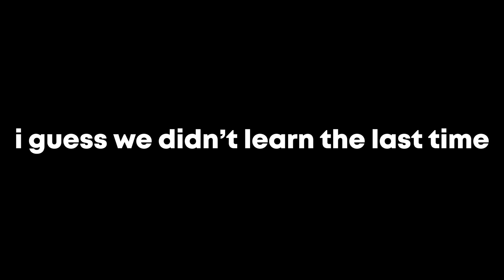Numi Rages while Playing You Fall You Drink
Numi, drinking, and rage games: what could POSSIBLY go wrong?